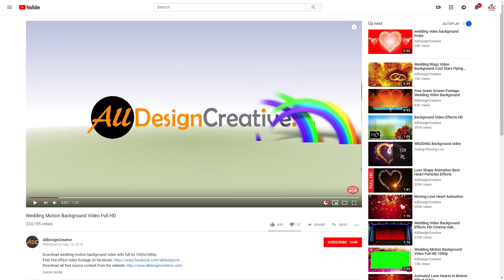Happy New Year 2022 Countdown 30 Seconds Green Screen Animation and Voice Over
Direct Download video This is free happy new year 2022 countdown 30 seconds green screen animation and voice over footage. You can use this 2022 happy new year animation green screen animation for your any kind of projects as well. Just try in your next presentation and send your own video greetings wishes to your friends and family members as well and enjoy!